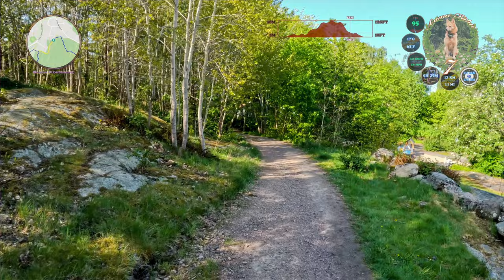Finnish Spitz on Castle Hill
Taking a morning walk near Sjöbacka, on the hill right next to it to be more precise. The hill is called Slottsberget, Castle Hill, don't know why. Perhaps it has been an old castle there, but I've never seen any ruins there. Beautiful morning and the temperature is rising, promising a quite warm day. This is not good for Aamu who still has her winter fur for some reason (been a cold spring). Short, but lovely walk.

00:00 Intro
02:51 Chasing Blackbirds
06:42 Uphill Squirrel
09:51 By the Horses
12:39 BBQ Breakfast
14:39 Outro

20230521 Aamu Walks